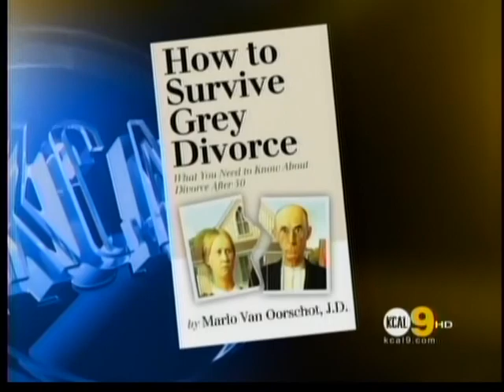Marlo Van Oorschot on "How to Survive Grey Divorce"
KCAL 9 News interviewed Attorney Marlo Van Oorschot on her new book, "How to Survive Grey Divorce: What You Need to Know About Divorce After 50"